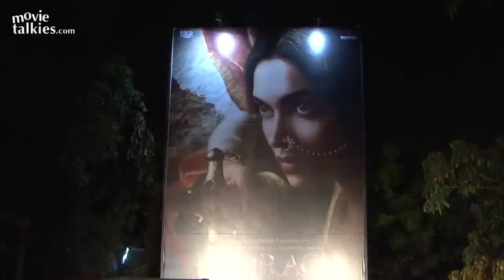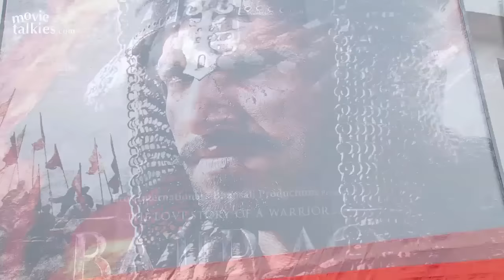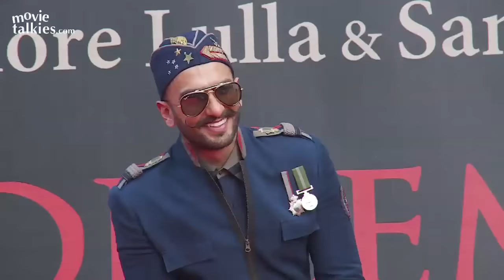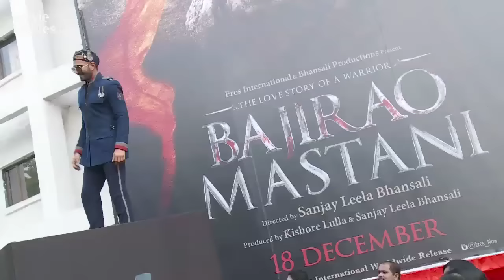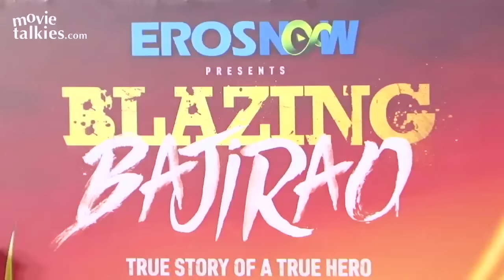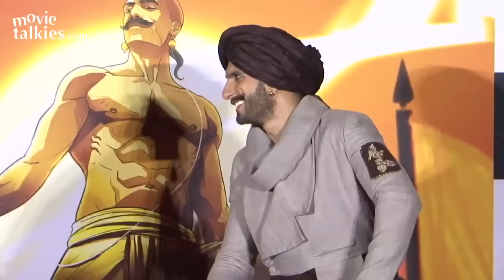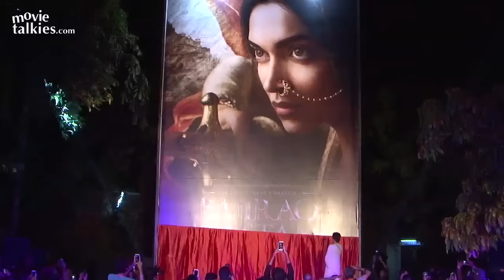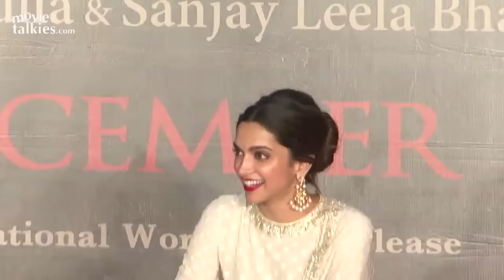Bajirao Mastani Movie HD Promotions | Ranveer Singh | Deepika Padukone | Priyanka Chopra